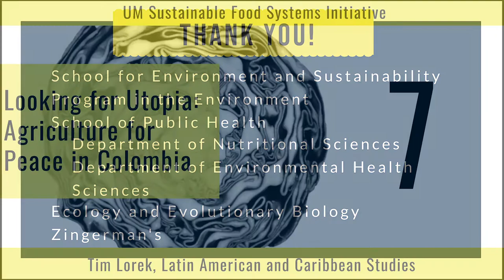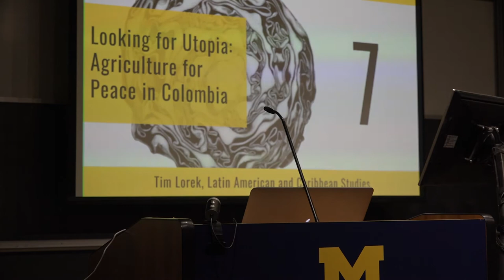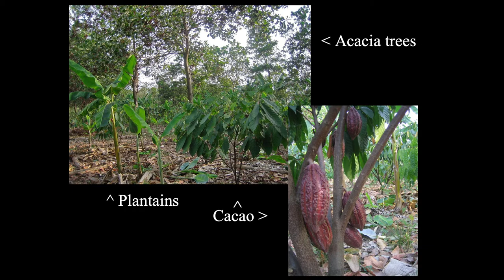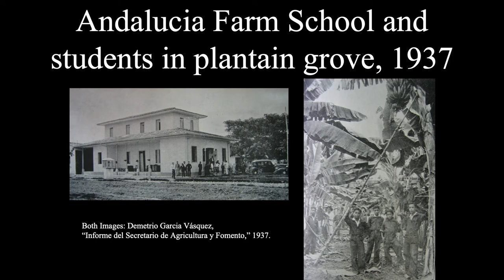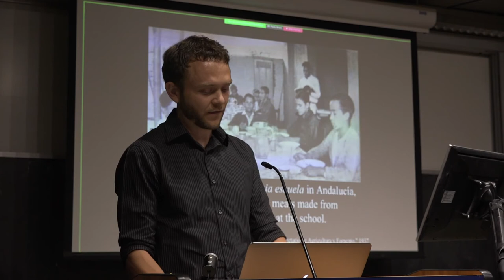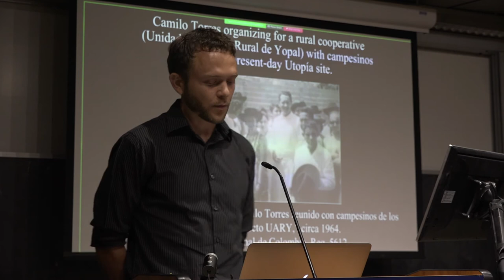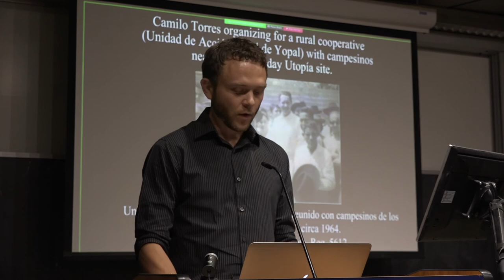"Looking for Utopia: Agriculture for Peace in Colombia" Tiny Talk by Tim Lorek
Tim Lorek (Latin American and Carribean Studies) gives a tiny talk titled "Looking for Utopia: Agriculture for Peace in Colombia" at the 6th annual Fast Food for Thought at the University of Michigan on October 1, 2019. Introduction by Laurie Lachance, School of Public Health.